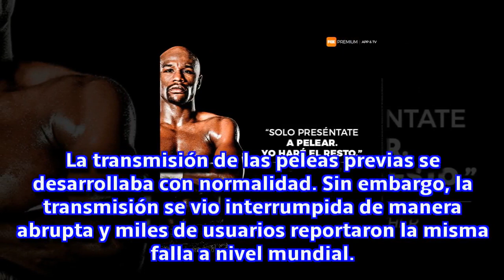Mayweather vs McGregor: Transmisión de Fox Play colapsa a nivel mundial antes de la pelea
Los miles de usuarios que pagaron para acceder a la plataforma por internet de Fox tampoco podrán disfrutar del encuentro pues hasta ahora no se restablece el servicio.